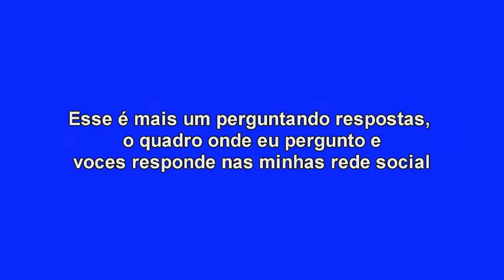ytpbr the king of baladaaad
para de falar merda

musicas
netflix intro